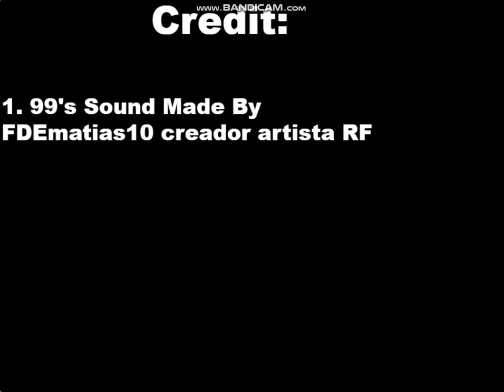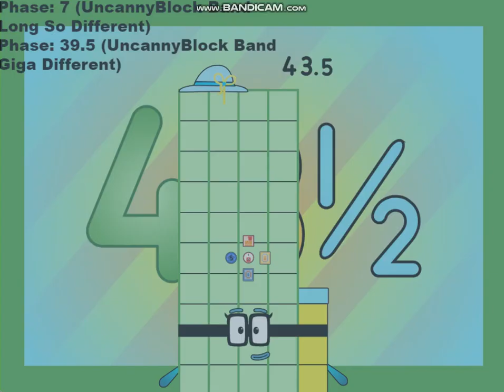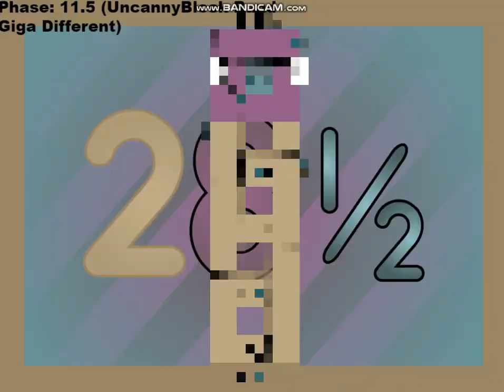UncannyBlock Band Chessly Different 10 (Reupload) (Not Made For Youtube Kids)